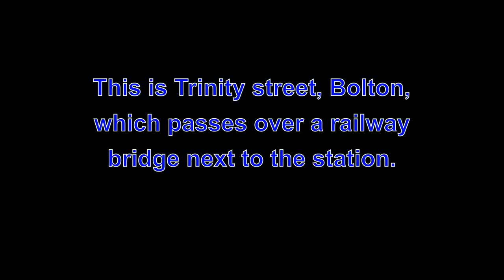Trinity Street New Cycle Farcility